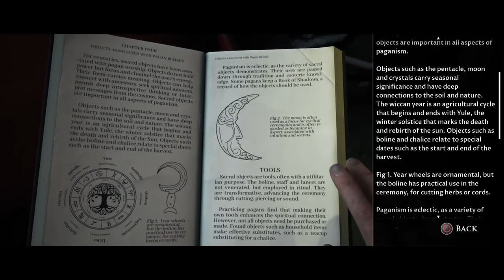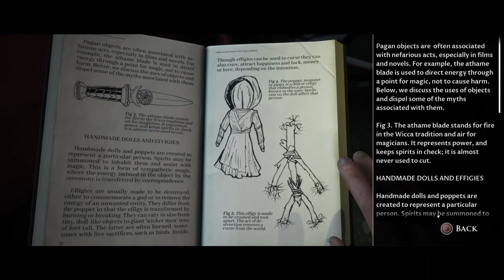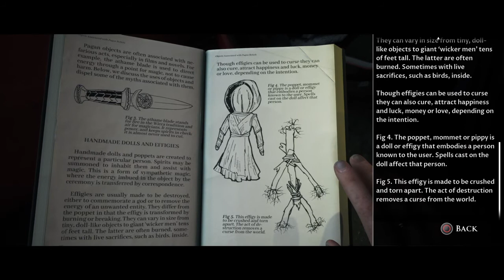LITTLE HOPE - CONSIDERED OPINION - PART 1-no commentary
LITTLE HOPE - CONSIDERED OPINION - Choose all of the Head decisions -no comment